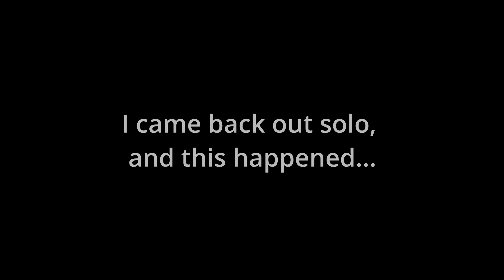The *CRAZIEST* Frog BLOW UP I Have Ever Seen! The Hunt For a Giant Bass - Day 2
This is the footage from day 2 out fishing a 120 acre private lake that is LOADED with double digit Bass!
I lost a giant bass, and we caught some nice ones! Well in this video, it started off crazy with the most epic top water blowup I have ever seen, and ended with a BIG Bass, so make sure you watch the whole thing!
And day 3 will be coming out next week, and that was the best fishing action yet!